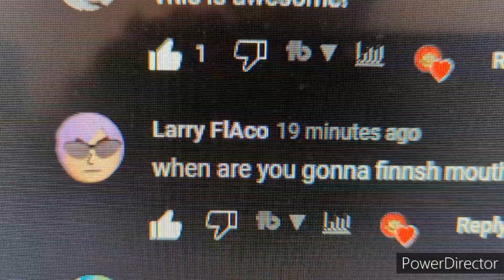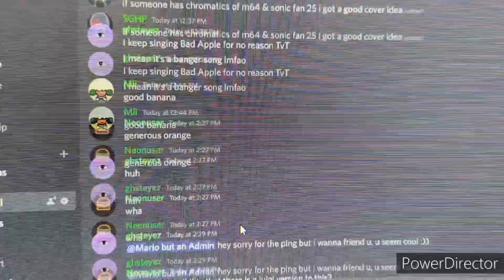taking a break this week but will come back next week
I've got Thanksgiving dinner plans for this week and other busy stuff for this week, but I'm still going to be on discord seeing how everything's going but I'll make videos by the time I'm done